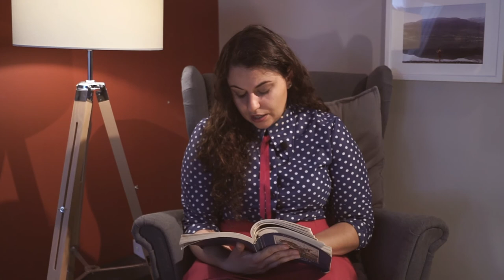Lekturoteka | Król Maciuś Pierwszy | rozdział 27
Bajoteka zaprasza do wysłuchania książki Janusza Korczaka zatytułowanej Król Maciuś Pierwszy, lektury szkolnej dla klas czwartych szkół podstawowych. 📚
Zapraszamy do śledzenia nas na Facebooku!